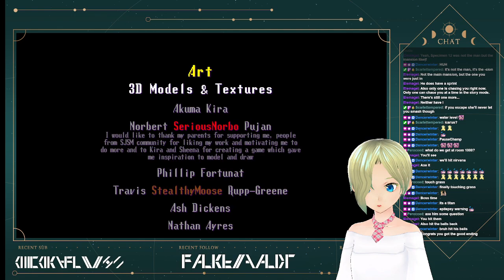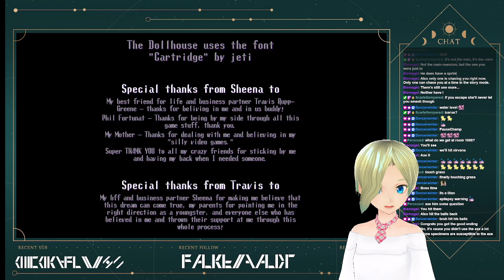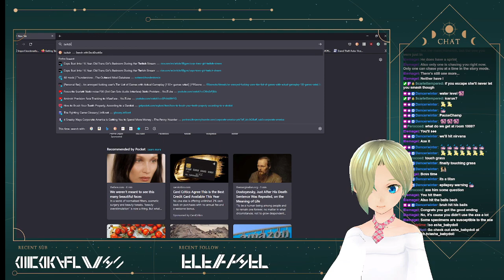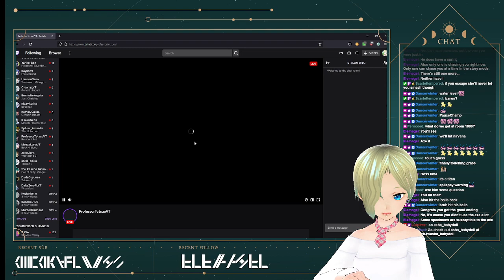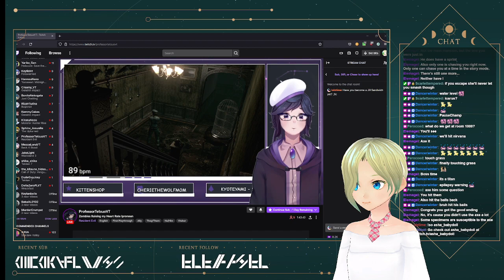[SPOOKY #2] Spooky's Jumpscare Mansion!